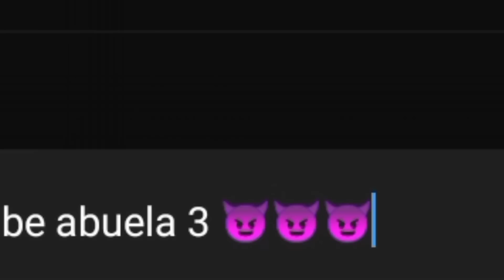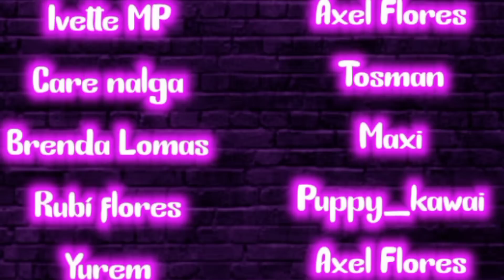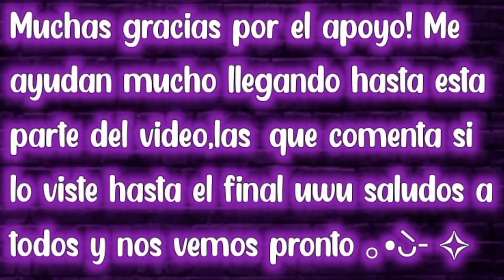👉 resúmen: Muñeca Viviente Quiere Acabar con una Familia Inocente de la Peor Forma Posible